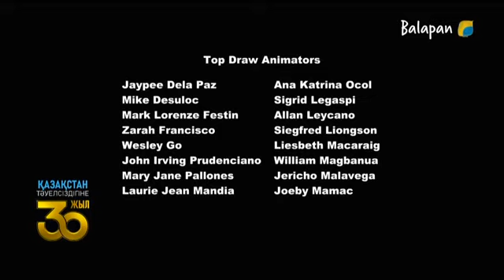Достық жеңілмейтін күш 2 маусым 21 бөлім/Ресми дубляж (Балапан/«Қазақстан» телерадиокорпорациясы)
•My little pony -танымал анимациялық мультхикая.Мұнда сүйкімді понилер мен әр түрлі тіршілік иелері достық сиқырын білуге ​​бірге шытырман оқиғаға барады.Арнаға жазылып,лайк басуды ұмытпаңыз.